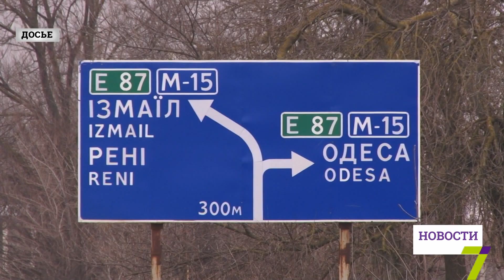Максим Степанов пообещал, что ремонт трассы Одесса - Рени закончат до конца года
Новый председатель Одесской ОГА Максим Степанов выразил уверенность, что ремонт трассы Одесса - Рени закончат до конца года. Сегодня руководитель области провел рабочее совещание в Измаиле.

Он рассчитывает найти финансирование, необходимое для замены дорожного полотна, в частности, планирует задействовать Одесскую таможню. Деньги от перевыполнения плана пойдут на ремонт магистрали. Далее руководитель области отправился на масштабную стройку спорткомплекса в Измаиле.

Сейчас на связи со студией корреспондент 7 канала Игорь Хмурый. Он расскажет о том, какие еще объекты посетил Максим Степанов и что за заявления сделал.